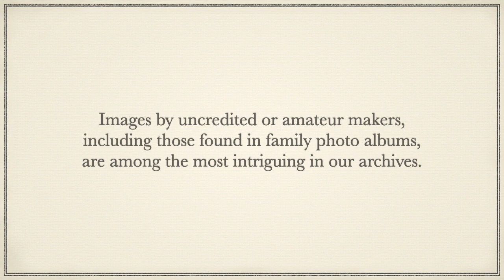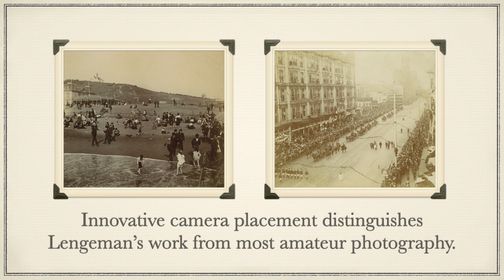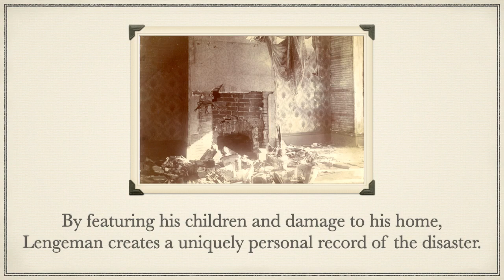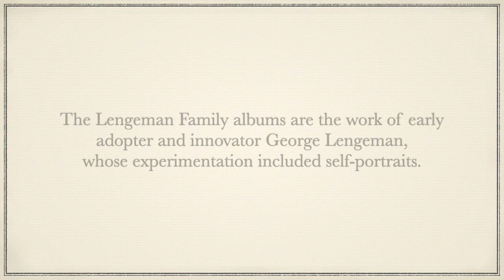Vernacular Photography ~ Images from The Lengeman Family Photograph Albums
Images by uncredited or amateur makers, including those found in family photo albums, are among the most intriguing in our archives. The Lengeman Family albums (circa 1880 to 1910) are a noteworthy example. They features the work of early adopter, enthusiast, and innovator George Lengeman. With his family and San Francisco as subjects, Lengeman created simply beautiful and intriguing images.